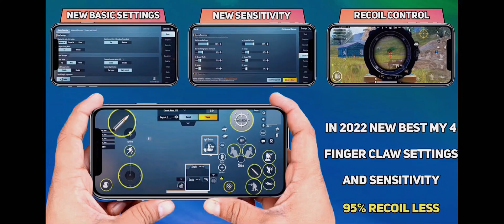Best 4 Finger Claw PUBG MOBILE With Gyroscope with Control Code | BGMI Best 4 finger Claw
Guys Thanks for your supporting!